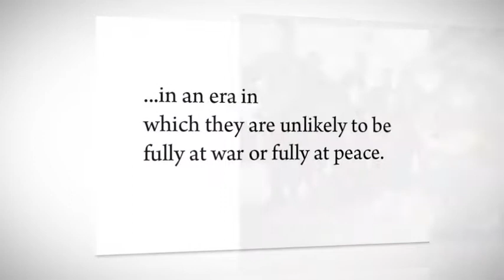Strengthening Global Partnerships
Welcome to this week's U.S. Navy multimedia production featuring selected images from around the fleet featuring the U.S. Navy commitment to global partnerships. The images represent the work of the many naval photographers deployed worldwide and submitted to Navy Visual News Service. For access to more than 90 thousand high resolution photos visit: ‪‪‪‪‪‪‪‪‪‪‪